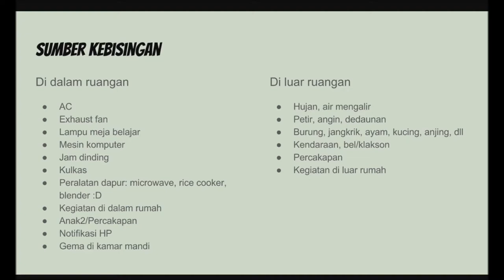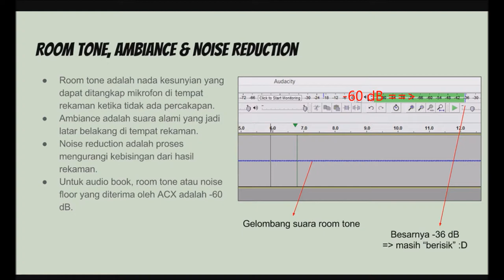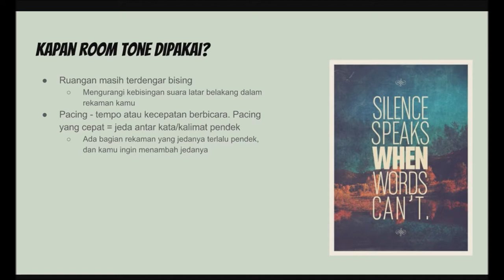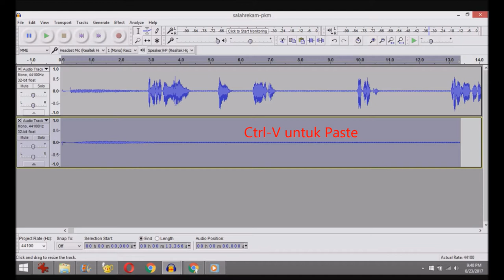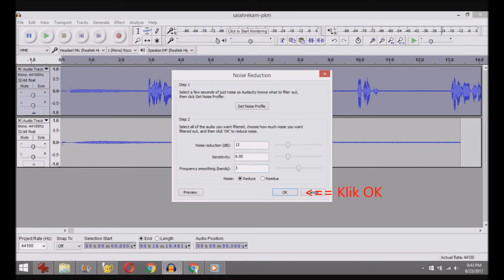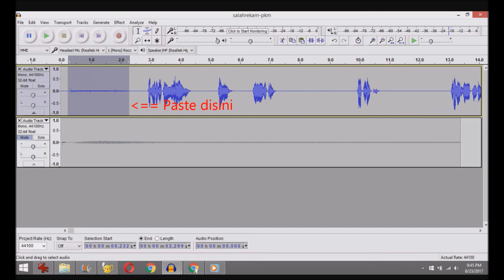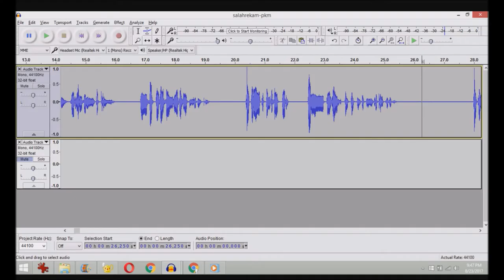Materi 3 Proyek Audio Book - Cara mengurangi kebisingan (noise reduction) di Audacity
Salah satu proses editing rekaman yaitu mengurangi kebisingan (noise reduction). Gimana caranya? Yuk, simak video berikut.